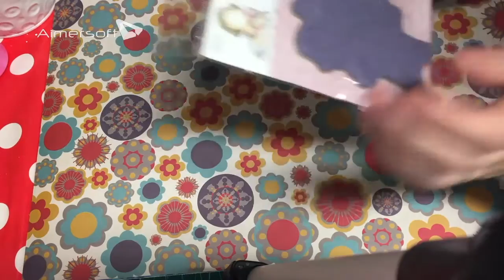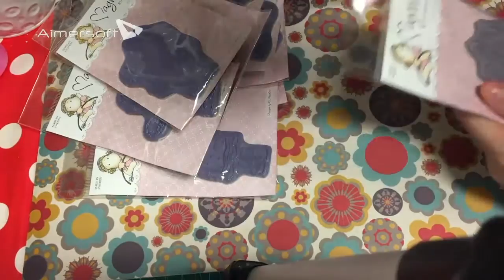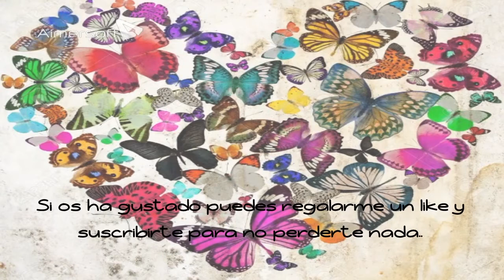Compra Un Rincón para Scrapear (compra atrasada)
Hola por falta de tiempo, no os he subido este video, aún no se si en esa página quedará alguna cosita, os dejaré debajo mi blog ( que acabo de crearme uno) donde iré subiendo cosas que realizo o compras... y algunass de mis redes sociales , bss y espero que os guste